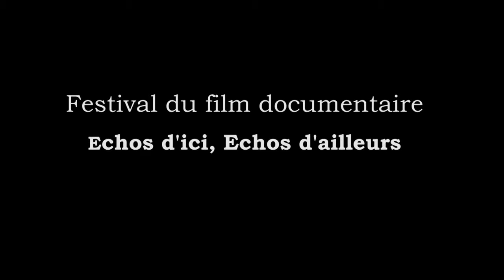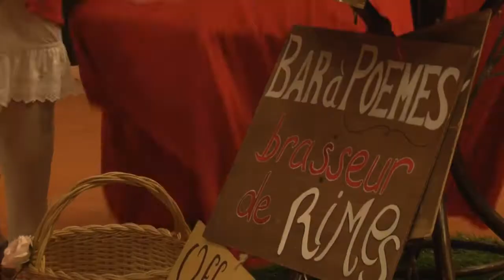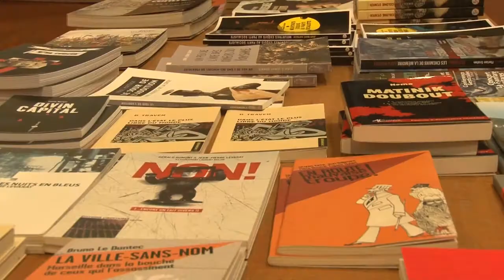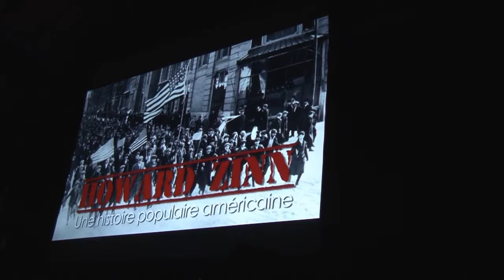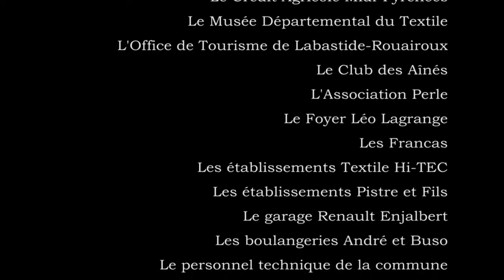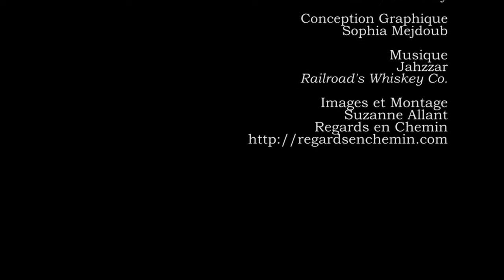Festival du Film Documentaire Echos d'ici Echos d'ailleurs sur les pas de Christophe de Ponfilly HD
"A Labastide-Rouairoux, on est, comme partout ailleurs, au sein d'un vaste monde, proche et lointain, plein de gens prêts à partager des envies de partage, et c'est ainsi qu'en suivant les films de Christophe de Ponfilly, en reliant des brins de désirs, d'envie et de volonté, le festival, sans bruit mais non sans échos, monte le son un peu plus chaque année." Marie Bernar, coordinatrice et directrice artistique du festival